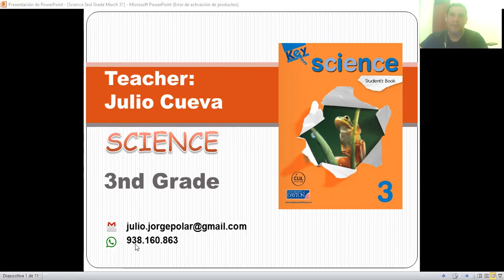3rd Grade Science Virtual Class with Mr. Cueva part 1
Nuestra clase virtual de Science del colegio Jorge Polar